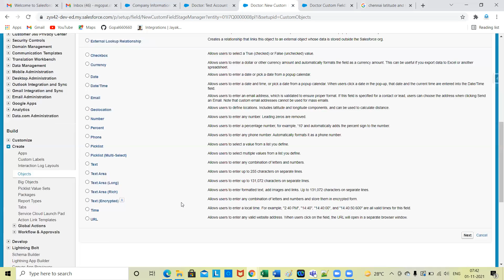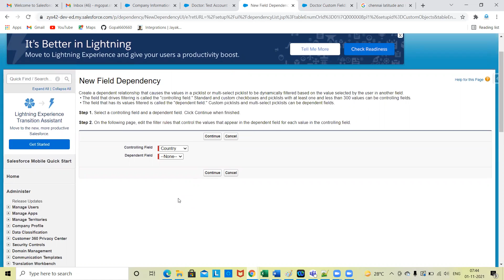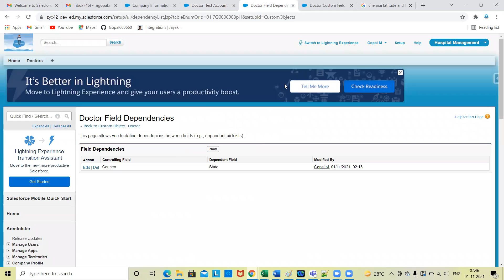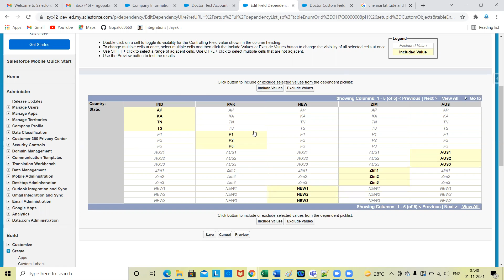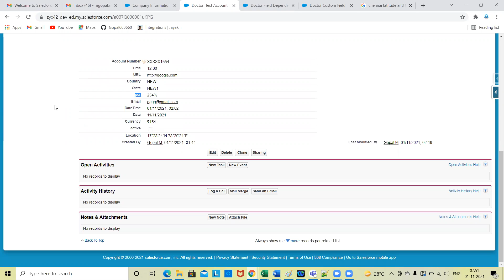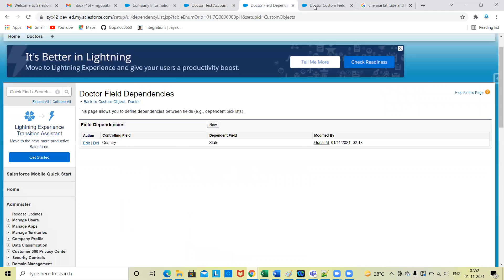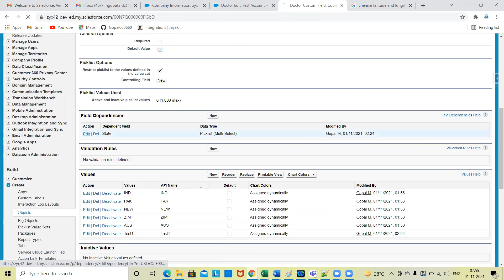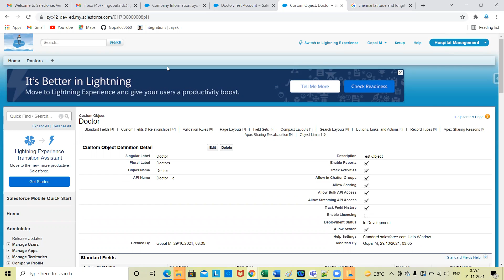Salesforce ! Admin ! Field Dependences ! Salesforce Beginners